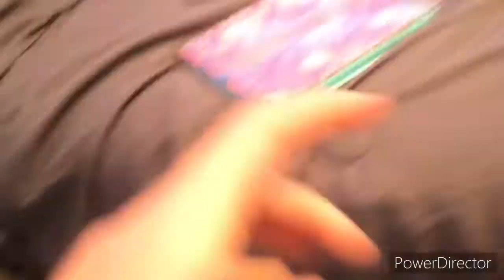Terrible all over the place ❤️Vlog❤️ |Kylie Elizabeth